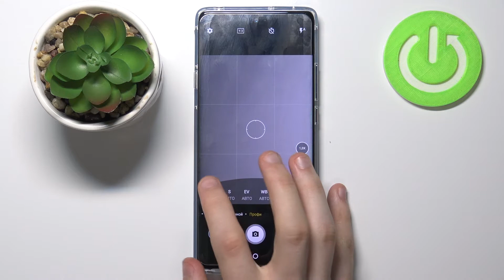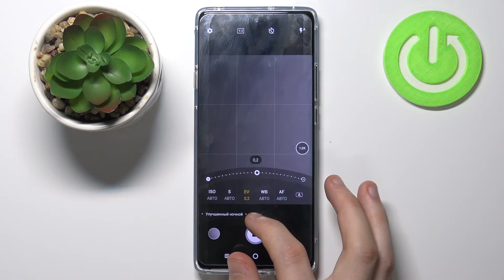Советы и хитрости камеры TCL 20 Pro, чтобы снимать как профессионал. Режим ПРО камеры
Доброго времени суток, дорогие друзья! Если вы хотите делать проффесиональные снимки и видео с помощью TCL 20 Pro, то с этим вам поможет режим "ПРО" в камере. Данный режим открывает множество полезных функциий камеры, которые помогут вам делать кадры и ролики высокого качества. В случае, если вы не знаете как правильно войти в Pro-режим камеры на TCL 20 Pro, включайте этот ролик. В нём, всего лишь за несколько минут, мы покажем и расскажем вам как правильно активировать и настроить ПРО-мод в камере на TCL 20 Pro.

Как активировать замедленную съёмку на TCL 20 Pro? Как войти в профессиональный режим в камере на TCL 20 Pro? Как включить композицию в камере на TCL 20 Pro? Как на TCL 20 Pro настроить режим "Pro"? Какие возможности открывает ПРО-режим в камере на TCL 20 Pro? Как снимать видео в авиарежиме на TCL 20 Pro? Как включить стабилизацию камеры на TCL 20 Pro?